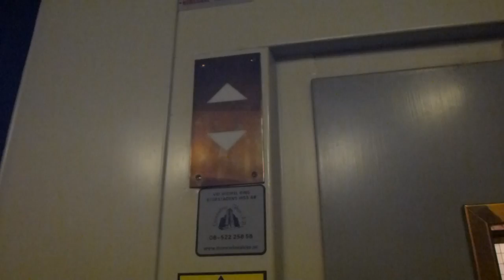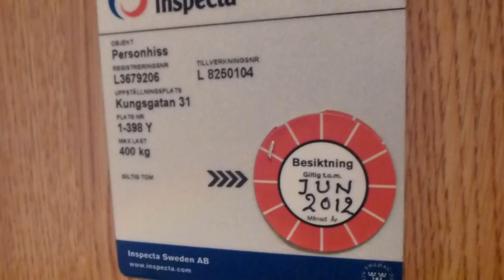KONE Elevator, with new interior from Storstadens @ Kungsgatan 31